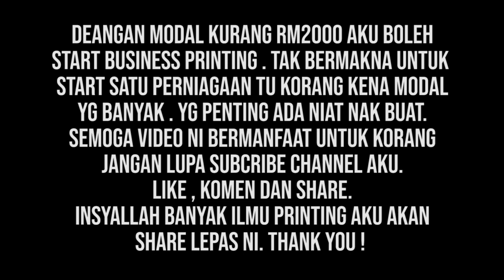MACAM MANA AKU START BUSINESS PRINTING DENGAN MODAL BAWAH RM2000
DALAM VIDEO NI AKU SHARE MACAM MANA AKU MULAKAN BUSINESS PRINTING DENGAN MODAL BAWAH RM2000. HARAP VIDEO NI DAPAT BAGI KORANG PANDUAN MACAM MANA NAK MULAKAN BUSINESS PRINTING. THANK YOU KERANA SUDI MENONTON.

like page printing aku Colo Loco Production.